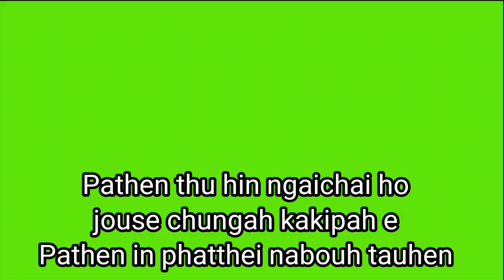Rev Sholal Touthang, Latest Sermon || Rivival camp 2023.